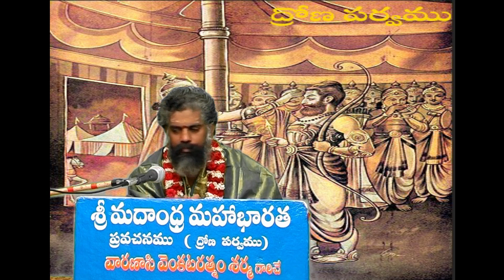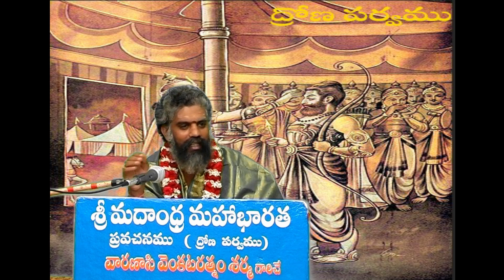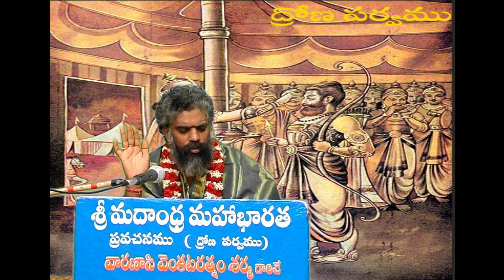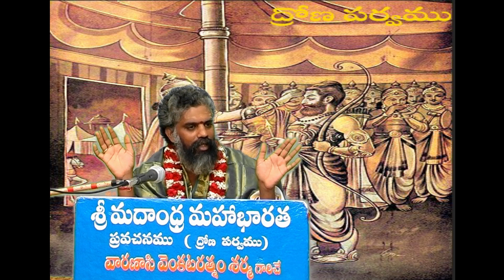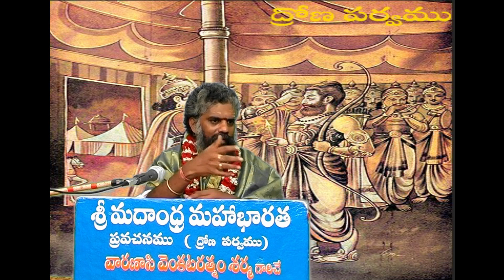ద్రోణ పర్వము - 15/Drona Parvam Parvam -15/45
బ్రహ్మశ్రీ వారణాసి వెంకటరత్నం శర్మ గారిచే ఆంధ్రమహాభారత ప్రవచనము.
కవిత్రయముచే రచించబడినది ఆంధ్రమహాభారతం.(ద్రోణ పర్వము  - తిక్కన సోమయాజి).